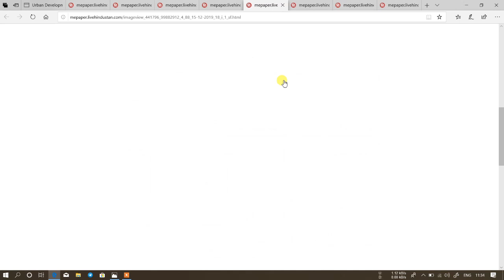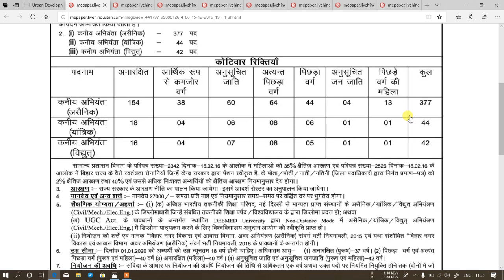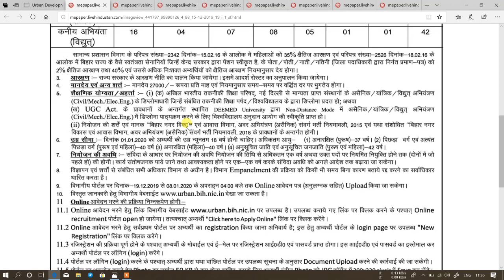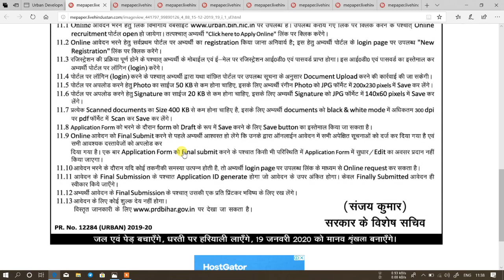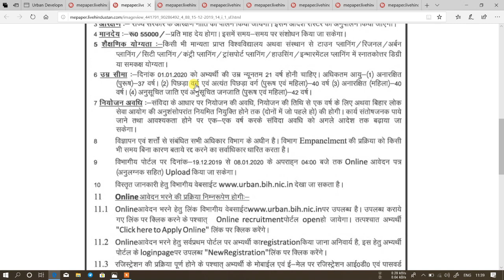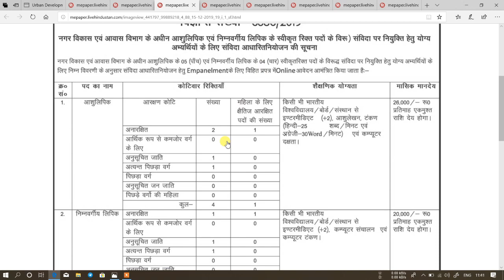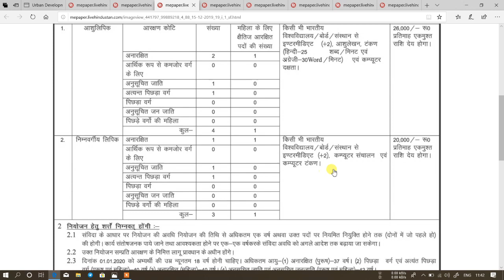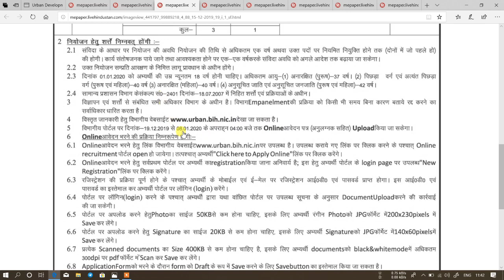Bihar Jr. Engineer Bharti 2019-20 | बिहार नगर विकास एवं आवास विभाग भर्ती 2020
bihar "Urban Development and housing department" Recruitment 2019-20